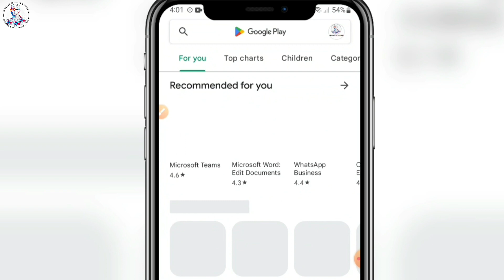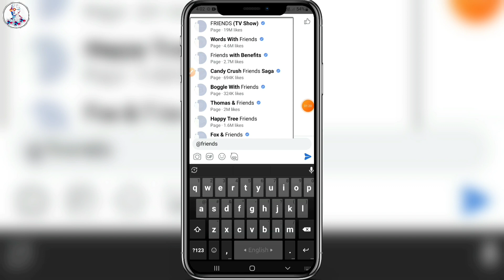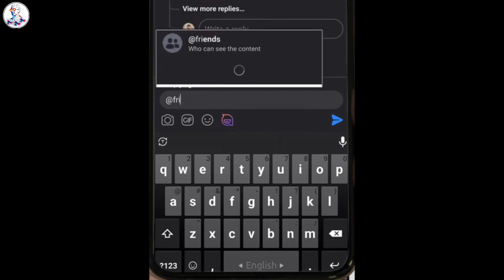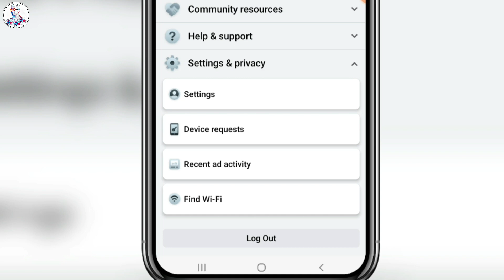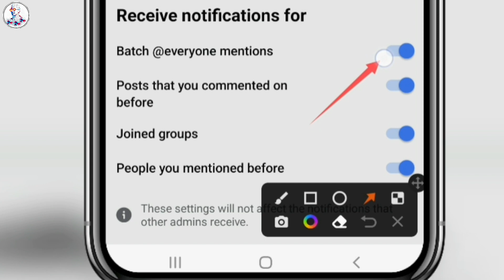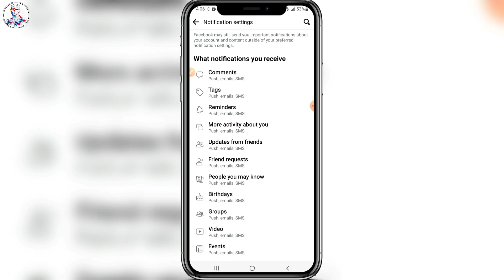Facebook New Update | Facebook Mention All Friends | How to Off Facebook Everyone Mentions in Bangla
👆Follow this 😍